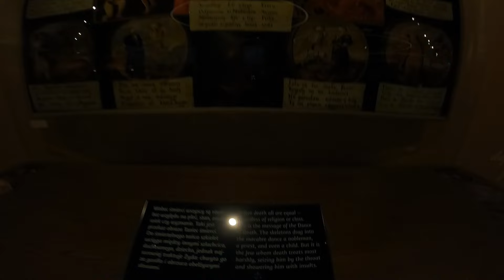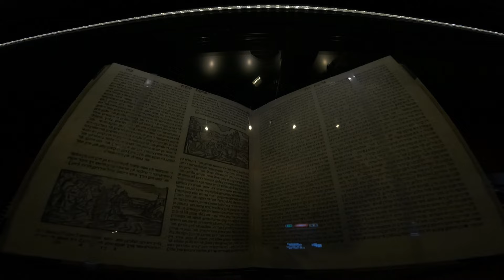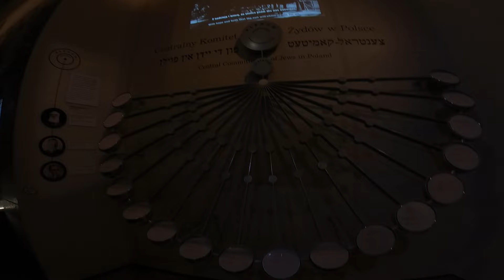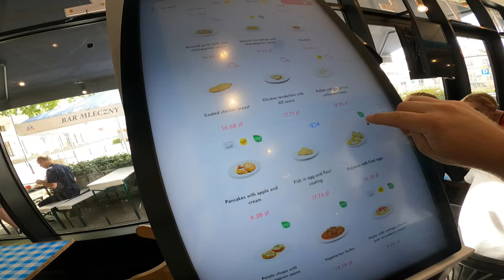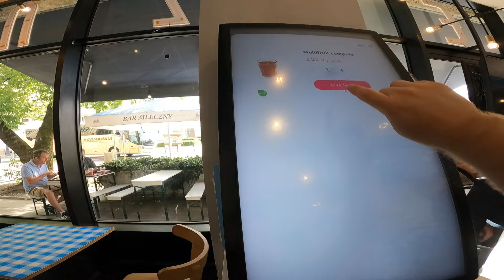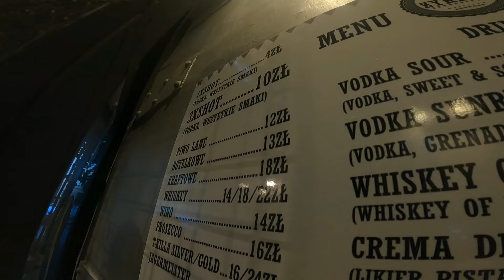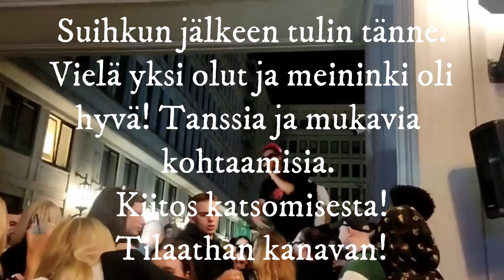Juhannusaatto Puolassa - Jalkapallon EM ja olutta - Varsova pyörätuolissa 2024 Kesäkuu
Juhannusaatto Puolan varsovassa. Käydään Puolan-juutalaisten historian museossa, juodaan pari olutta, ja katsotaan jalkapallon EM-Kisojen Puolan peliä jättiscreeniltä tuhansien Puolalaisten kanssa ja meno on kuin festareilla! Illalla vielä pienet bileet Juhannuksen kunniaksi.